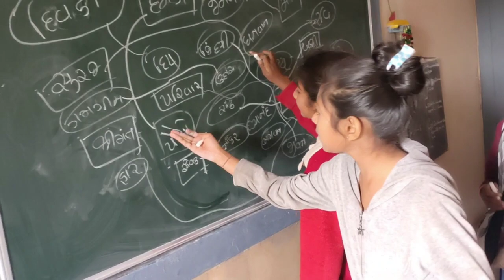Sixan.. prathnasabha ne bhasadip Ni pravrutti o(25)